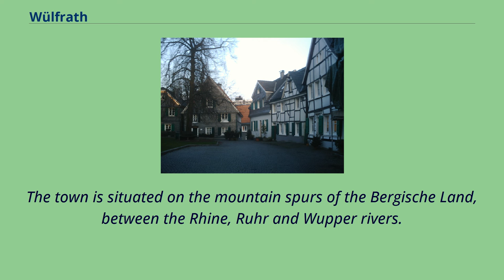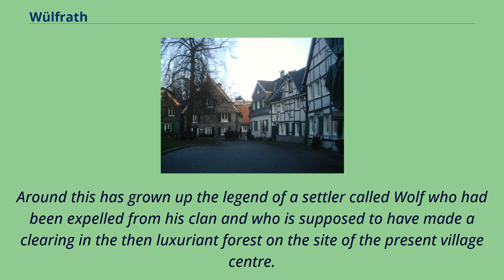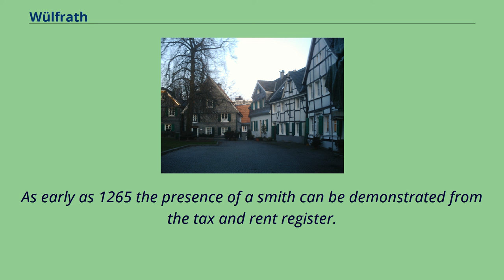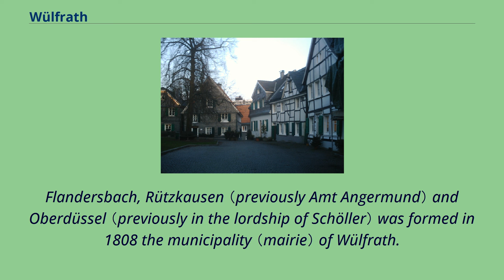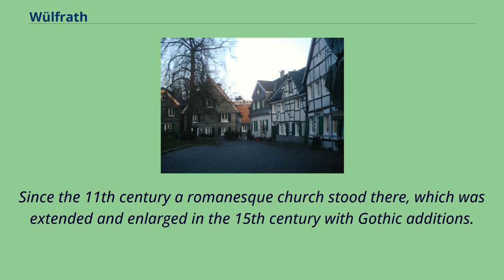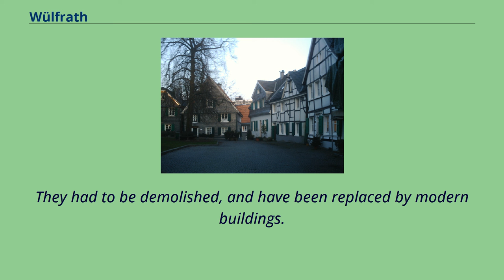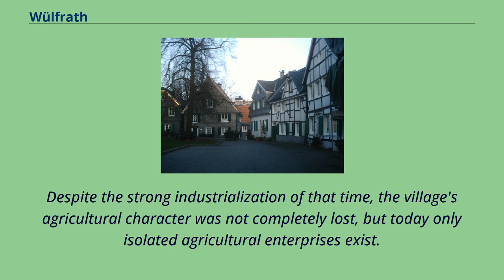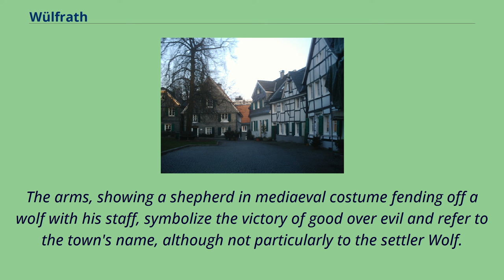Wülfrath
Towns_in_North_Rhine-Westphalia
Mettmann_(district)
Wülfrath is a town in the district of Mettmann （district）, in North Rhine-Westphalia, Germany.
The town is situated on the mountain spurs of the Bergische Land, between the Rhine, Ruhr and Wupper rivers.
It is located in the central part of the Berg region, approx.
12 km northeast of Düsseldorf.
The old town centre lies in the small valley of the Angerbach, a brook which rises nearby and flows through the town.
The newer parts of the town are built on the valley slopes.
Wülfrath was one of the first settlements to be made in a clearing in the great Imperial forest of the early Middle Ages.
The name means clearing of a man named Wolf and its date of origin is thought to be about 713.
Around this has grown up the legend of a settler called Wolf who had been expelled from his clan and who is supposed to have made a clearing in the then luxuriant forest on the site of the present village centre.
In 875 the hundreds （Honnschaften） and present suburbs of Flandersbach （Flatmarasbeki, i.e., Flattmar's brook） and Rützkausen （Hrotsteninghuson,
i.e., the houses of Hrotse's people） are named in a description of the places owing tithes to Werden Abbey on the Ruhr.
In around 1100 the placename Wülfrath （Wolverothe） itself is at last mentioned in a document written in a monk's hand at the religious house at Kaiserswerth.
The boundaries are given in a deed of grant of the Emperor Henry VI dated 16 October 1165 as the courses of the Rhein, Ruhr and Düssel （Tussella） rivers.
The eastern boundary was the old highway of the "Kölnische Straße" （strata colonensis）, which ran from the bridge over the Ruhr at Werden via Velbert and Wülfrath along the Düssel towards Cologne.
The centre of the mediaeval village was a demesne farm or manor （Mollmershof）, which as part of the lordship of Hardenberg was sold to the Counts of Berg.
Possession of this manor, to ...